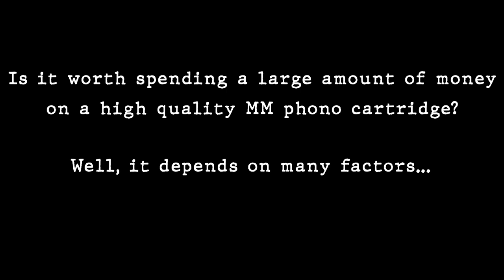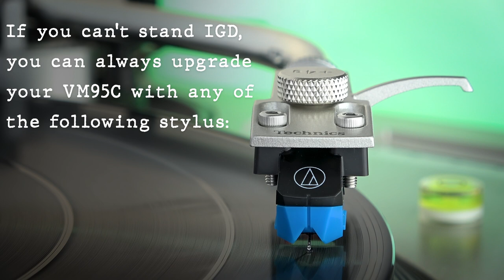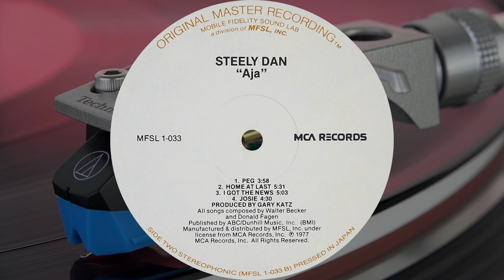Cheap phono cartridge - AT-VM95 - vinyl - MFSL - MoFi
The question is, is it worth spending a lot of money on a phono cartridge when we have decent options like this AT-VM95?

Surely the soundstage may be slightly narrow and the tracking ability is not its strength (especially with the basic styli C and E), but I like the sound; it's not harsh, the frequency response is quite neutral thus it projects the sound quite faithfully. You may miss the sense of high resolution and liveliness of expensive cartridges, but then again, what do you want for 25€?

Plus I bet it can equal the sound of some carts around 200/300€ range... what do you think? Your comments are greatly appreciated ;) You might as well vote for your preferred option in the onscreen poll! (top right corner of the screen)